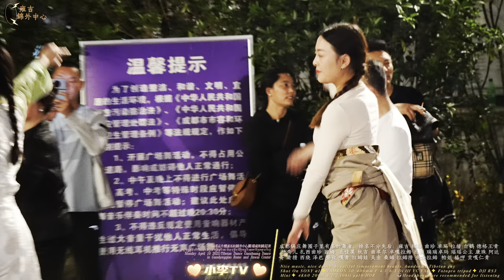Tibetan Dance Guozhuang Dance Rome Jinwai Full Record of Joy on April 10/藏舞锅庄舞罗马锦外2023年4月10日欢乐全记录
Tibetan Dance Guozhuang Dance Rome Jinwai Full Record of Joy on April 10
藏舞鍋莊舞羅馬錦外2023年4月10日歡樂全記錄
2023年4月10日星期一晚上
羅馬廣場歡舞夏卓林舞會派對（43分鐘）
錦外中心卓熱查姆舞會派對（58分鐘）
☁️天氣19攝氏度
羅馬小朋友比較多，場地只有錦外中心四分之一左右，但是有階梯式台階，拍攝效果感覺熱鬧擁擠。錦外面積很大可以充分發揮。
🕙章節索引
0:00 到達羅馬廣場start
02:48 可愛男娃娃跳鍋莊
04:37  在歡舞夏卓林團隊領舞的卓嘎和嘎青兩姐妹
11:54  可愛小女孩鍋莊跳起來
19:59  另一個更小的小女孩扭動鍋莊萌萌噠
21:32  場外興奮的小姐姐隨舞而動
22:19  微笑女孩青措也來了
27:07 澤巴今天晚上在羅馬跳舞
29:33  這位女孩長得很像扎西曲珍
44:02  去往錦外中心
45:33  20點37左右達到錦外中心，今天跳舞的有三層
50:50 重量級胖妹帕姐
51:18 網友第三天也跳得有模有樣了
52:25 天氣熱起來擁珍也是短袖了
54:49 新來的小姐姐
1:38:56 來自四川傳媒舞蹈專業的仲尕姐跳自編的舞蹈

📷📸Camera+Lens+Gimbal
📹📷📸🎥【My Gear】
➠Lens:SONY
➠Gimbal: DJI RS3+DJI RS3 Mini
🌏From Chengdu,China.